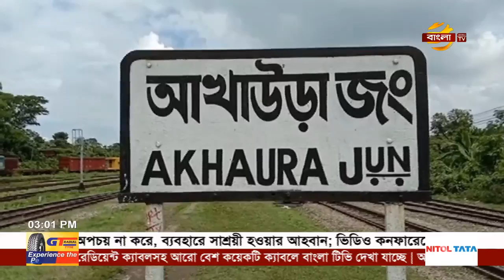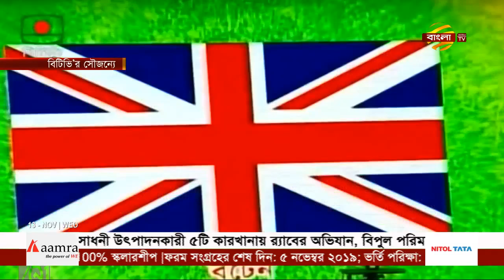৩টার বাংলা সংবাদ | ১৩ নভেম্বর ২০১৯ | বাংলা টিভি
৩টার বাংলা সংবাদ | ১৩ নভেম্বর ২০১৯ | বাংলা টিভি